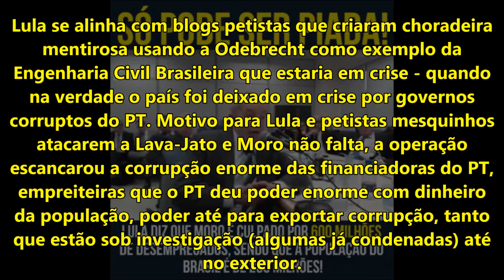Em calúnia contra Moro e Lava Jato, Lula mente que deixaram 600 milhões de desempregados no Brasil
Lula se alinha com blogs petistas que criaram choradeira mentirosa usando a Odebrecht como exemplo da Engenharia Civil Brasileira que estaria em crise - quando na verdade o país foi deixado em crise por governos corruptos do PT. Motivo para Lula e petistas mesquinhos atacarem a Lava-Jato e Moro não falta, a operação escancarou a corrupção enorme das financiadoras do PT, empreiteiras que o PT deu poder enorme com dinheiro da população, poder até para exportar corrupção, tanto que estão sob investigação (algumas já condenadas) até no exterior.

interessante que, atrapalhado, Lula quase deixa escapar que a EMPRESA foi destruída!
Seria Odebrecht? A empresa de construção civil que pagava palestras milionárias de Lula, empreiteira de Emílio que virou amigo de Lula, segundo conta Emílio, após Lula sindicalista ter acabado com uma greve a pedido do empresário, por volta de 1980.

** Lula deixa escapar que discutia a cozinha do sítio de Atibaia, que 'não é dele' segundo suas alegações, veja este vídeo